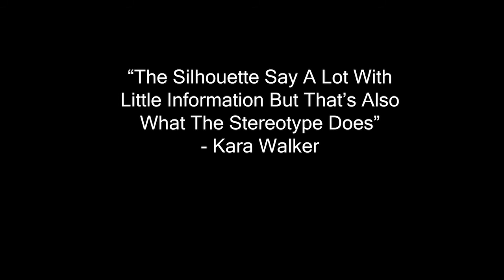Kara Walker Art Gallery Animation - Sasha RC Designs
Art Gallery Animation of Artist Kara Walker

Famous for her silhouette galleries that expose graphic and highly detailed images of slavery from the past that are unique and original by artist  Kara Walker

Song: Hunger Games "Hanging Tree"
This music was not used to gain any profit nor advertise the artist to gain profit in any, way, shape, or form.